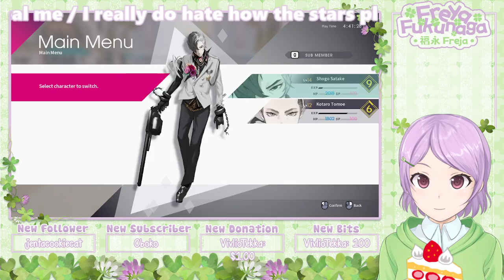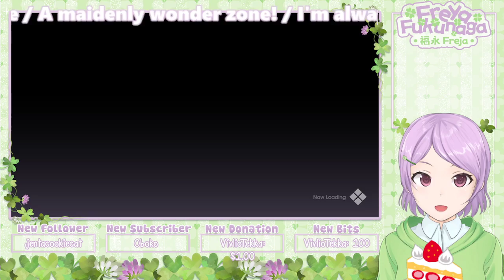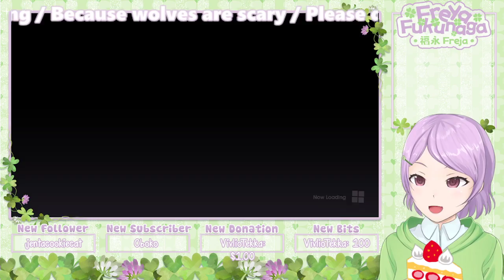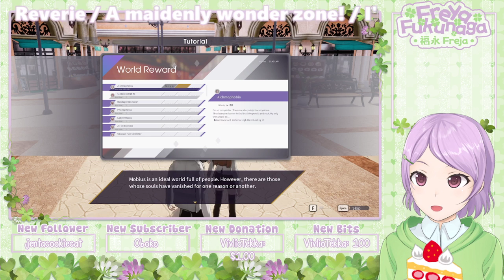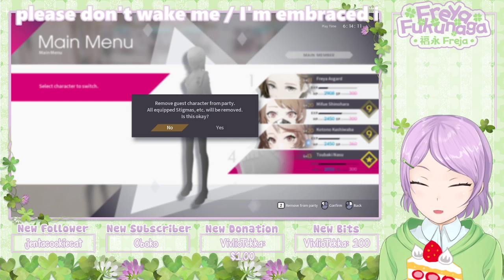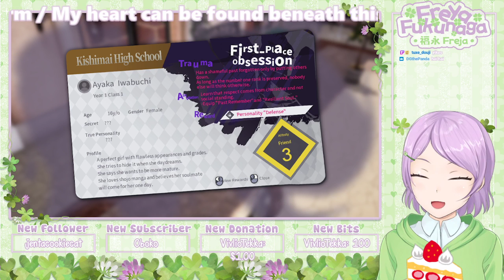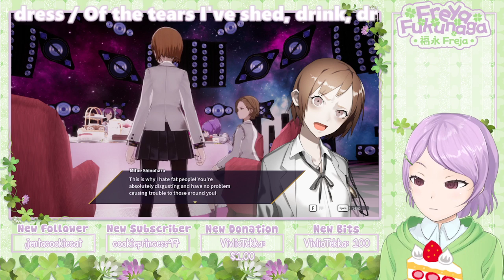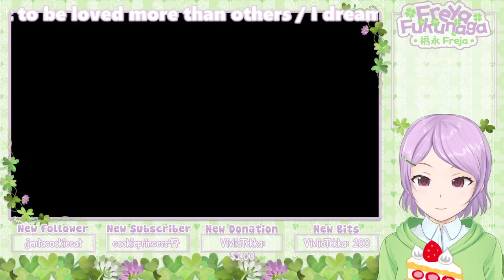【🍀ENVtuber】 the caligula effect - i don't want to leave, so please don't wake me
BIG CONTENT WARNINGS for very vitriolic fatphobia and transphobia through this whole chapter! the gang is being a real bag of dinguses here, but mifue-chan is especially not okay...